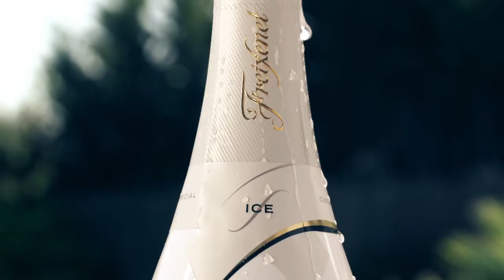FREIXENET ICE - Summer Ice